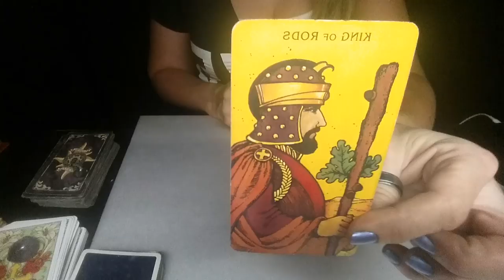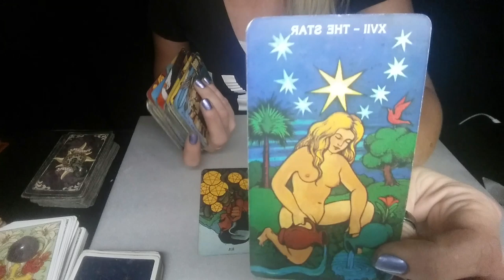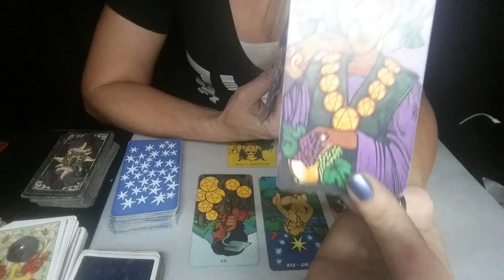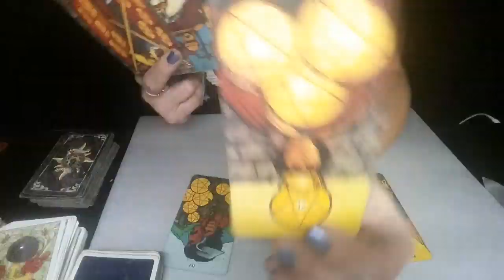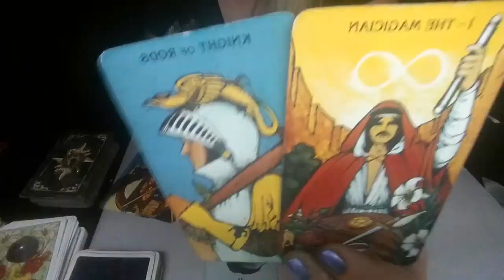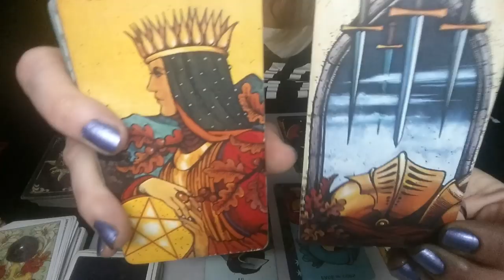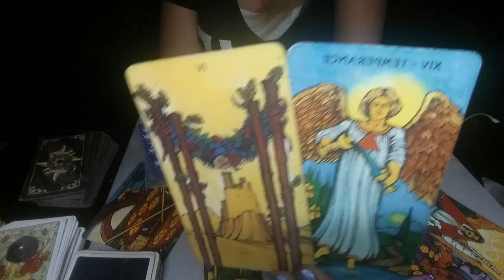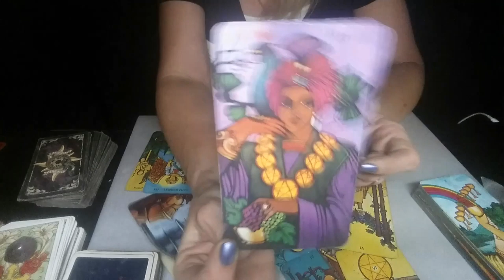LIBRA*REMAIN GROUNDED WHEN EVERYTHING YOU'VE WANTED SHOWS UP*JULY 30TH